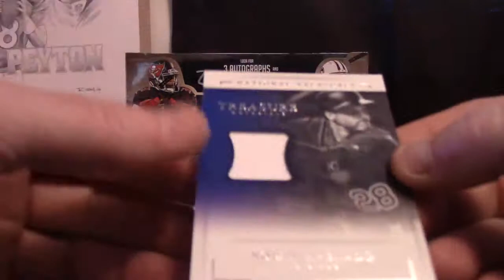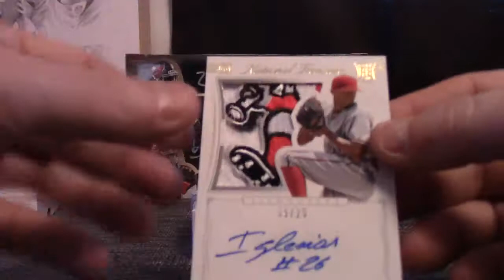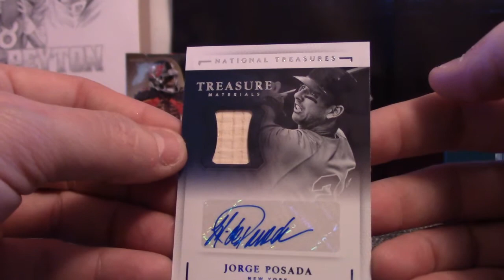Heriberto's 2016 Panini National Treasures Baseball Box Break